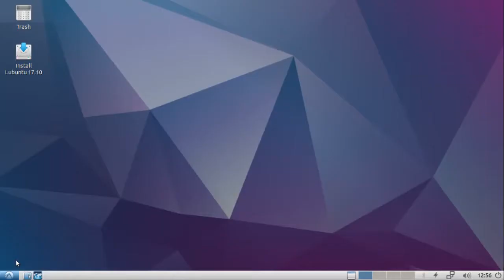lubuntu 17.10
ubuntu 17.10
lxde
linux